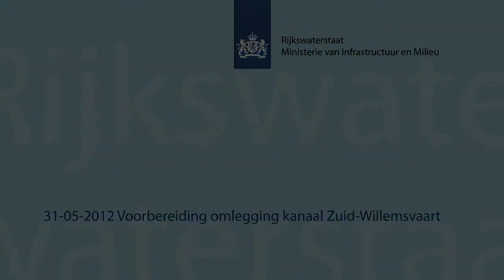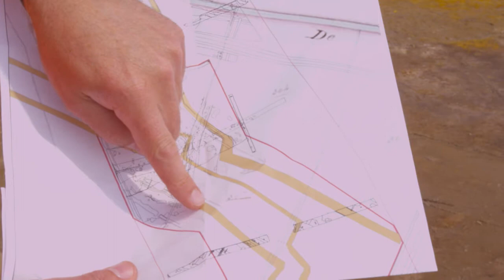Film Zuid-Willemsvaart Voorbereidingen